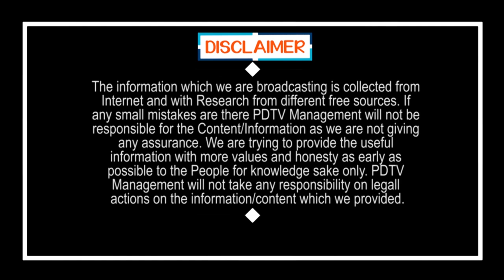Tirupati By Elections | Venkatagiri Public Talk | మా రైతులకు నాలుగు వేళ్లు లొపలికి వెళ్తున్నాయి